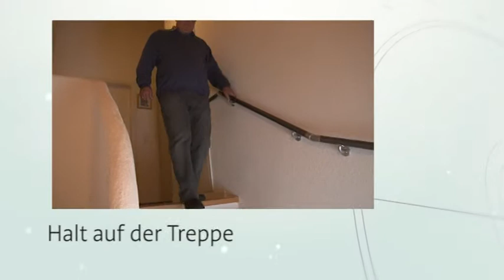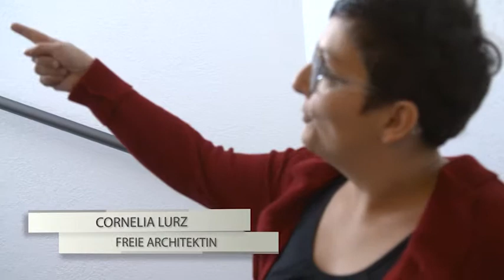Bauen und Wohnen - Sendung 05 / 2015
Halt auf der Treppe – Wie Handläufe Unfälle vermeiden und Leben retten können

Heckenschneiden im Winter – Warum der letzte Schnitt noch im Februar erfolgen sollte

Und

Schneesicheres Dach – Welche Unterschiede gibt es bei Schneefängen und wann sind sie Pflicht